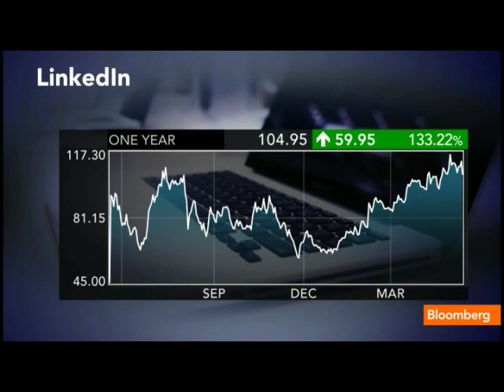Facebook Trades to Mimic LinkedIn, Ehrlich Says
May 18 (Bloomberg) -- Stephen Ehrlich, chief executive officer of Lightspeed Financial Inc., discusses the outlook for Facebook Inc.'s Initial public offering.
     He speaks with Betty Liu on Bloomberg Television's &quot;In the Loop.&quot; (Source: Bloomberg)